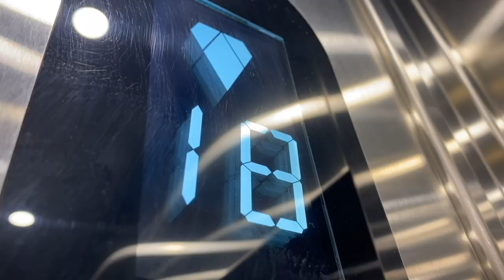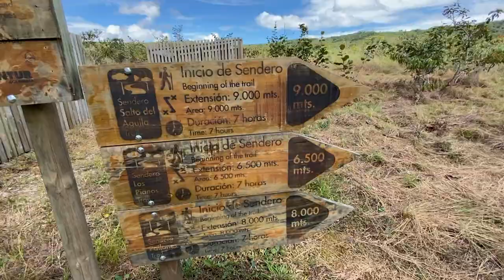Rezeteando en Caño Cristales parte 1 🛶🤠🌸 | La Macarena, Meta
Así se llega a Caño Cristales, el río de los siete colores, ubicado en la sierra de la Macarena, en el departamento del Meta. Esto es Rezeteando junto a zetadj por nuestras regiones Trece.